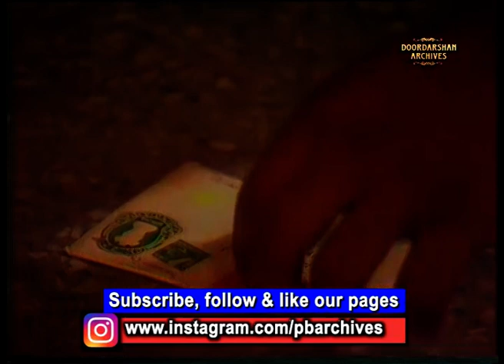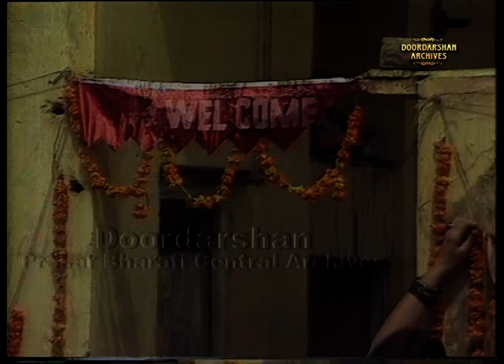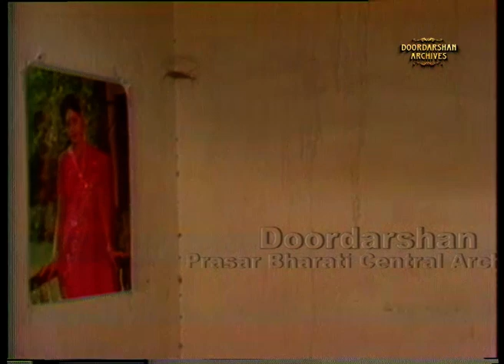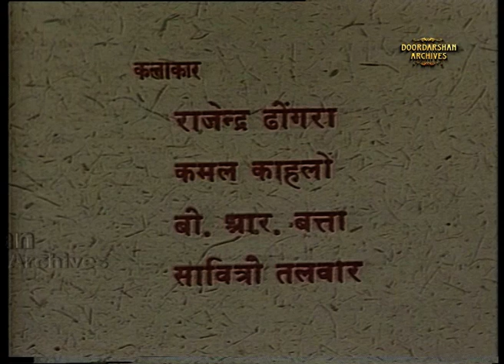Aur Ganga Ram Samaj Gaya | Telefilm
लघुकथा- और गंगाराम समझ गया
लेखक- निर्माता- आकाश आहूजा
निर्देशन- राकेश कुमार बेदी

एक कारखाने में हेल्पर की नौकरी करनेवाला गंगाराम की दिली ख्वाहिश है कि जल्द- से- जल्द उसकी शादी हो जाए| मोहल्लेवालों की हरकतों और तानों से परेशान आखिर   गंगाराम की शादी हो जाती है| कहानी गंगाराम के सपने और उससेे जुड़ी ख्वाहिशें तथा हल्के- फुल्के अंदाज़ में छोटा परिवार का संदेश देते नज़र आती है|